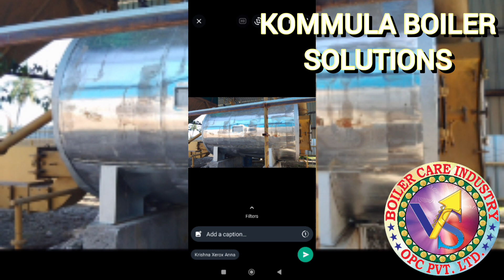are you buy second hand boiler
buy second hand boiler are you